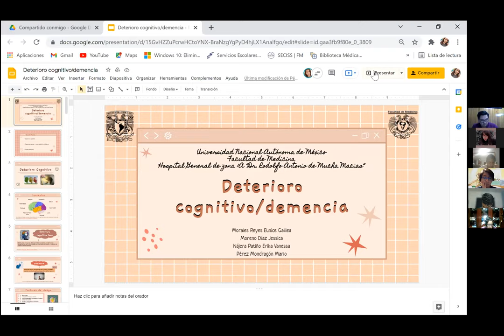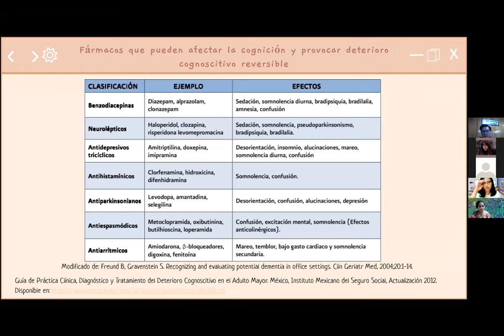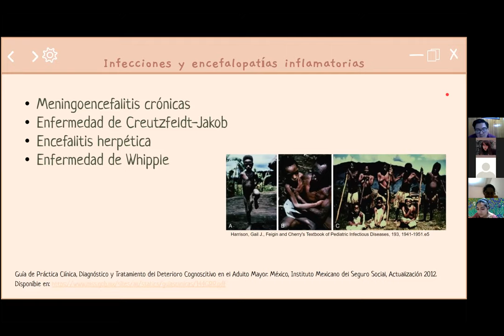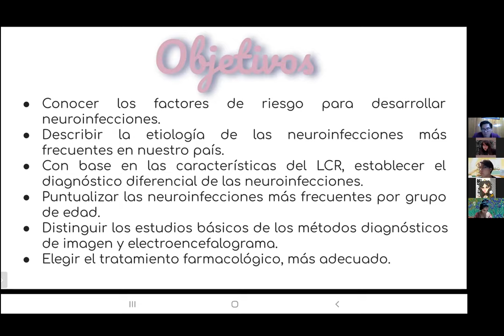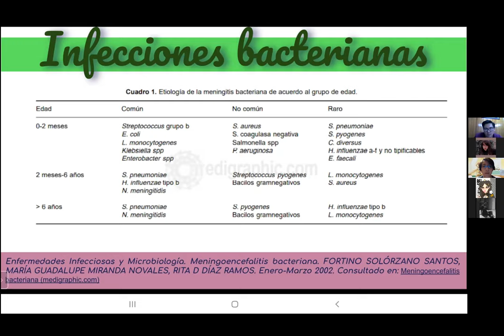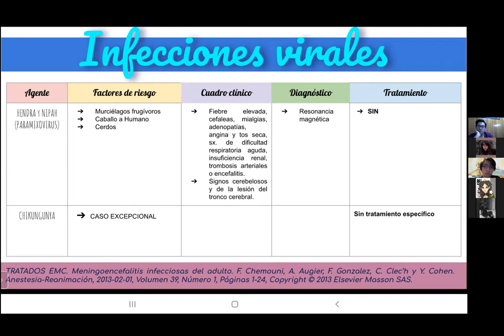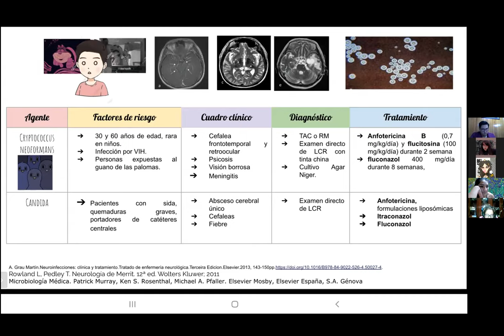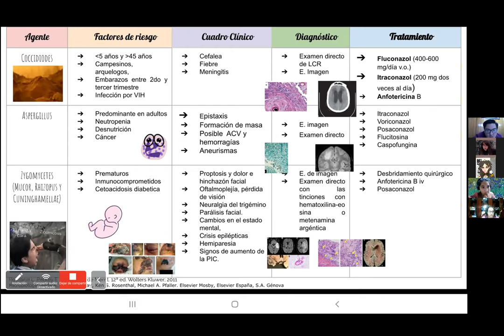PREGUNTAS E INFECCIONES